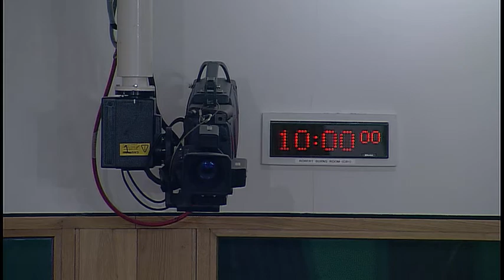Education and Skills Committee - 20 March 2019